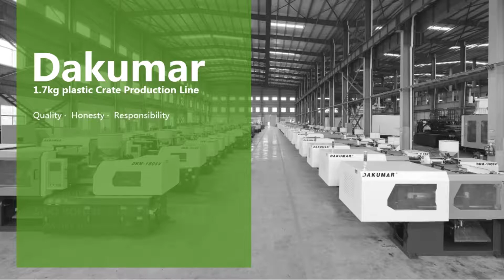Plastic Crate Production Line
Crate size: 529x360x288mm
Crate weight: 1.7kg
Mould size:  960x887x649mm
Runner: cold runner direct gate
Mould steel: 718H with hardness 32-36
Cycle time: 31 seconds
Suitable machine: Dakumar 650Ton servo energy saving machine

Our company can provide you complete crate production line.